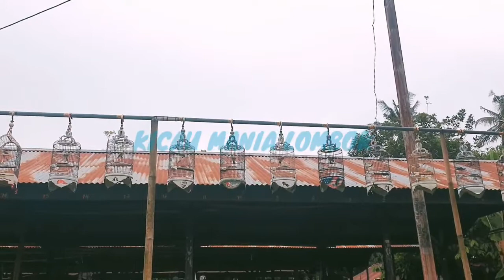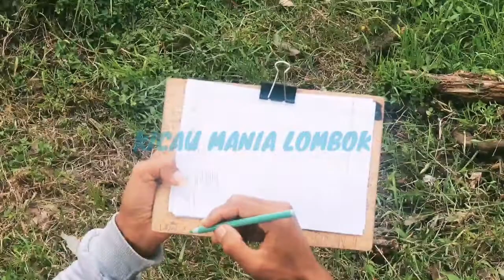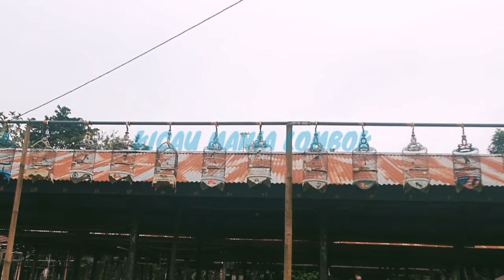Bikin Kecial Buka Paruh | Pancingan Original Suara Gonsrengan Lomba Kecial Kuning Lombok